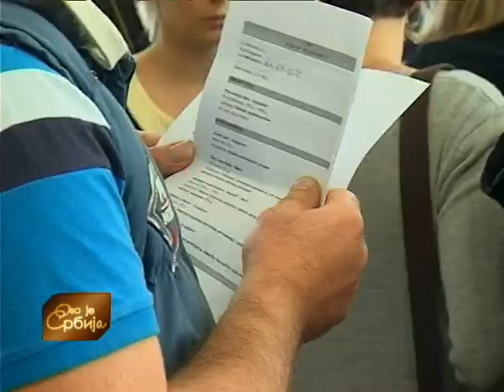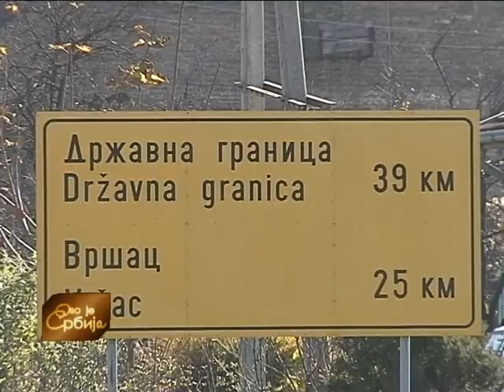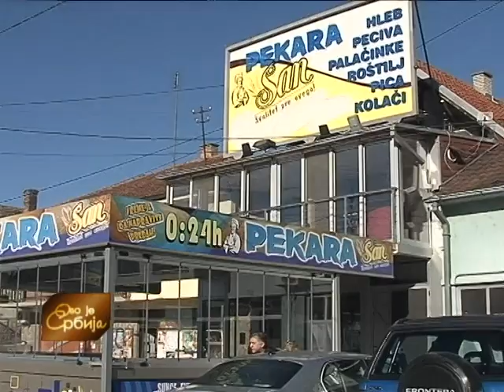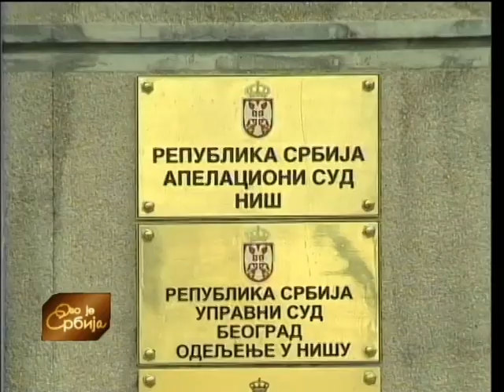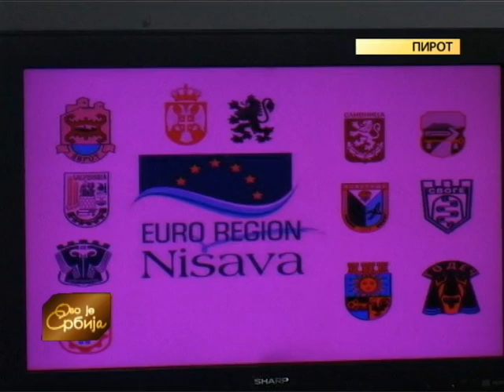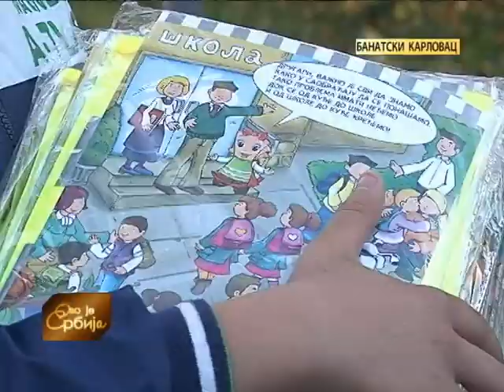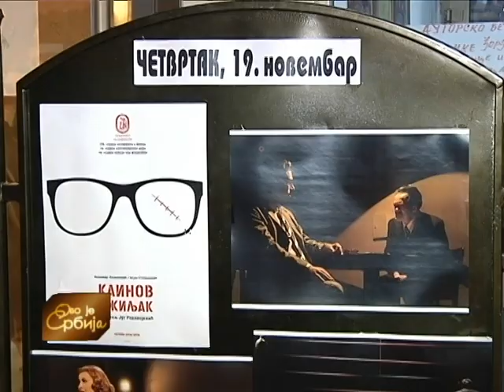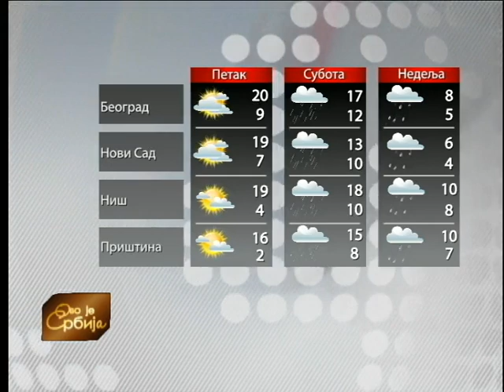Ovo je Srbija 18. 11. 2015.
Kako izgleda Slano Kopovo, jezero kod Novog Bečeja, prirodni rezervat ptica u koji trenutno treba da sleću ždralovi koji se sa severa sele na jug otkriva Mile Novaković iz TV centra u Zrenjaninu.Kako se živi u Banatskom Karlovcu u prilogu Gorana Jovičića iz TV centra u Pančevu.

Malobrojni stanovnici udaljenih kuršumlijskih sela smeštenih uz samu administrativnu liniju sa Kosmetom, trebalo bi, nakon uređenja atarskih, nekategorisanih puteva, lakše da stižu do opštinskog centra i ostatka sveta. Lepo vreme pogoduje radovima, pre kojih su gorštaci teško stizali do lekara i prodavnica, a tokom zime, znali su da budu odsečeni od sveta, i po više meseci. Više u prilogu Biljane Popović iz TV centra u Prokuplju.

Sredstvima od milion evra, koje je donirala Evropska unija, na planini Goč kod Kraljeva, gde je od ranije Šumarski fakultet iz Beograda imao nastavni centar za praktičnu nastavu, sada je uz još jedan novi objekat, napravljena nastavno naučna baza za studente svih fakulteta prirodnih nauka. Ovo je jedina takva baza na Balkanu. Više u prilogu Vere Aksentijević.

Na izložbi 15. saziva slikara amatera Zrenjanina, na kojoj je prikazano više od 90 radova - Branislav Prokić.

Emisiju uređuju: Gordana Petrović, Nadežda Medić, Ljiljana Ivanović i Dragana Anastasijević